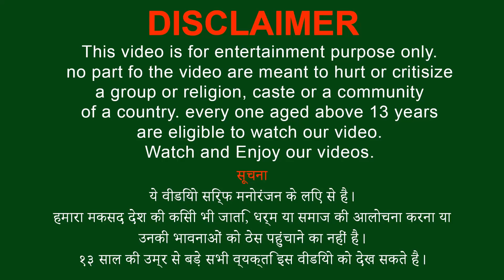लालची लोमड़ी का सबक Lalchi Lomdi Aur Sher Ki Kahani Hindi Kahaniya Moral Stories Fairy Tales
लालची लोमड़ी का सबक Lalchi Lomdi aur Sher Ki Kahani Fox and Lion Story in Hindi Kahaniya | Moral Stories in Hindi | Fairy Tales | Hindi Story